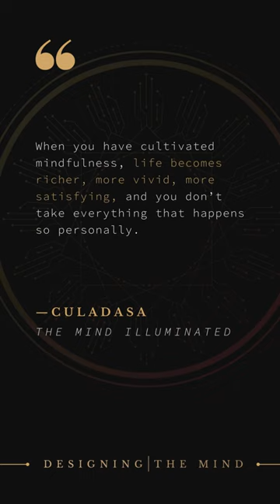Metacognition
It is essential for us to obtain a tool that will prove to be invaluable to our growth.

To alter our cognitive processes, it is imperative that we meticulously observe and evaluate their regulations and sequences.

It is necessary for us to thoroughly scrutinize our thoughts, sentiments, morals, and motivations, along with their interdependencies, and rectify any misunderstandings that have been internalized.